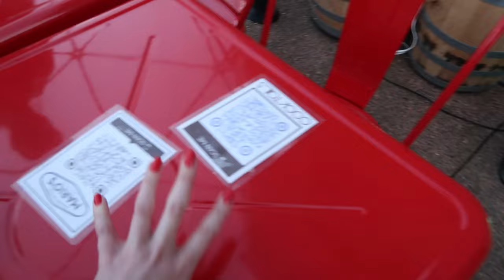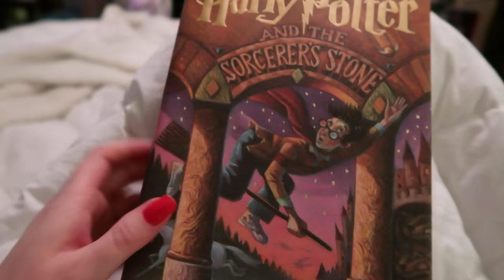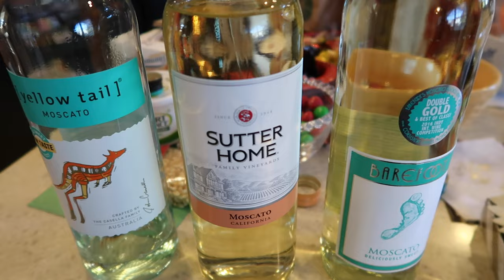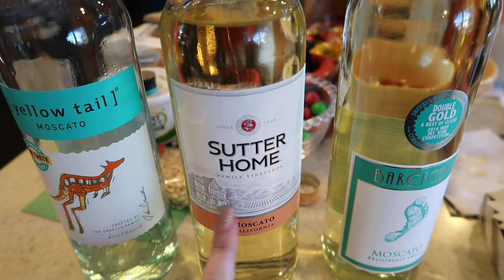VLOG, RANT, ULTA HAUL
Harry Potter audiobooks ~
Tarte Shape Tape Ultra Creamy Concealer in 16N Fair Light Neutral ~